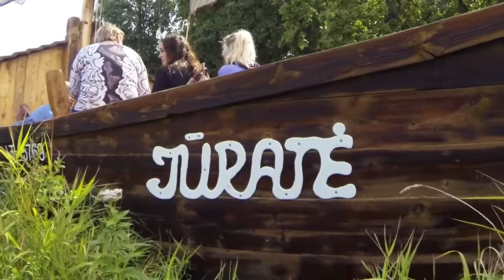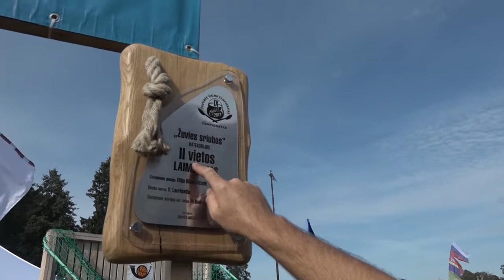Międzynarodowa Szkoła Sportów Wodnych Szyłokarczma 2019 r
Gmina Kołobrzeg jest liderem projektu finansowanego ze środków Unii Europejskiej promującej rozwój żeglarstwa pod nazwą Baltic For All.  Przedsięwzięcie realizowane we współpracy z niemieckim Barth i litewską Szyłokarczmą. Felieton jest relacją ze spotkania animatorów projektu w Szy łokarczmie na Litwie.